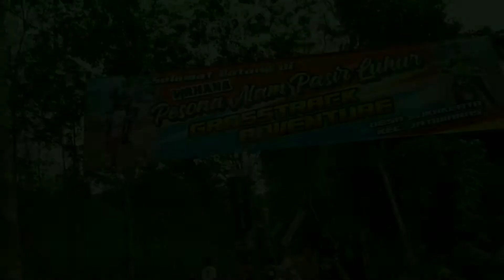NYARIS TERGILAS SESAMA RIDER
Semoga bisa menjadi inspirasi & menghibur sob!  Mohon maaf bila ada tayangan yg kurang berkenan. Selamat menonton